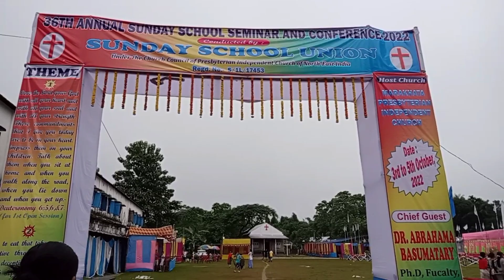West Bengal conference 2nd nd 3rd day